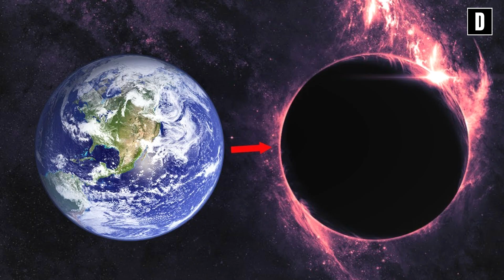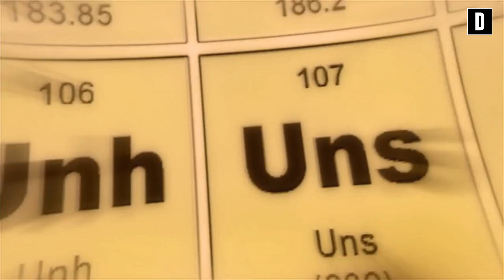7 PLANETAS más ATERRADORES del Universo Conocido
Todo lo que necesitas saber de Planetas, Galaxias, exoplanetas y mas allá tienes que ver este video

Tenemos a la NASA como una organización muy seria en cuanto a información del espacio se refiere, pero ellos también se sorprenden de los exoplanetas que parecía como si los hubieran sacado de una película de terror y es por lo que hasta ellos tienen una lista de los planetas que son verdaderamente espeluznantes desde lugares con atmosferas vivientes hasta mundos totalmente muertos en los que no podrías ni mover un musculo y es por lo que te vengo a contar los 7 planetas más aterradores conocidos a la fecha